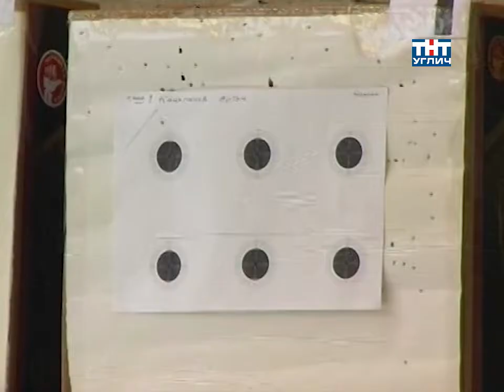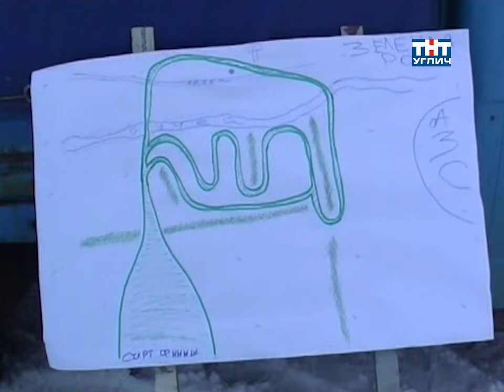2008/01 – Спортивная панорама